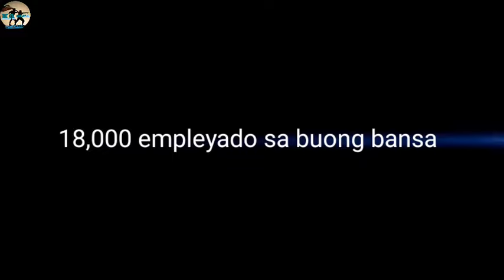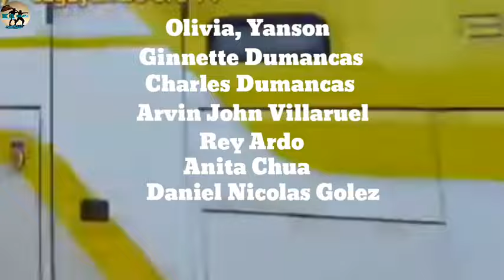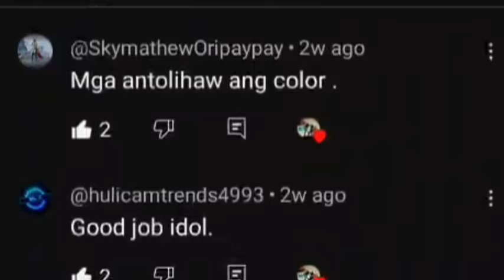🇵🇭PINANGAKO ng YANSON GROUP OF BUS COMPANY YGBC na SUSTENIHIN ang PAGLAGO ng TURISMO sa BANSA..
🇵🇭Noon paman ay NANGAKO ang Yanson Group of Bus Companies YGBC na sustinehin ang paglago ng sektor ng turismo at agrikultura sa Visayas at Mindanao.
   Tulad ng Cebu, Bohol at iba pang isla sa Visayas, ang main headquarters ng buong kumpanya na nakabase sa Bacolod ay nangangako sa pagbibigay ng ligtas, maaasahan at abot kayang pampublikong sasakyan, upang suportahan ang lumalaking sektor ng sa turismo sa kabisayaan, kalakalan at edukasyon.
    Ang Ceres Liner o YGBC Yanson Group of Bus Company ay hindi lamang nagdadala ng mga Cebuano papunta at mula sa hilaga at timog na bahagi ng Cebu kundi pati na rin ang mga dayuhan at lokal na turista sa mga turismo ng lalawigan tulad ng
.Kawasan Falls,
.Oslob whale shark watching,
.at white sand beach sa Bantayan Island, at iba pa.
Pati narin sa Bohol tulad ng pinakatanyag na
.Chocolate Hills na matatagpuan sa
  Carmen Bohol,
.Tarsier at Manmade Forest sa Loboc
   Bilar Interior Road,
.Loboc River o Floating Restaurant
.mga White Sand Beaches ng Anda at
   Panglao, Bohol.
.Blood Compact Site nila Miguel Lopez
  de Legaspi at Datu Sikatuna na
  matatagpuan mismo sa Tagbilaran,
mayroon ding mga Local tulad ng
.Acilia Panoramic View, ng Alicia Bohol,
.Sea of Clouds sa Dagohoy Bohol at marami pang iba.
    Ang YGBC ay nagpapatakbo at nagmamay-ari ng
.Ceres Liner Travel and Tours Inc,
.Ceres Transport Inc,
.Mindanao Star Bus Transport Inc.,
.Bachelor Express Inc,
.Southern Star Bus Transit Inc,
.Gold Star Bus Transit Inc,
.at Rural Transit of  Mindanao Inc.
    Ayon sa website nito, ang kumpanya ay nagmamay-ari ng hindi bababa sa 5,100 bus units, at nagsisilbi ng hindi bababa sa 850,000 na mga pasahero araw-araw. Ang kumpanya ay gumagamit ng higit sa 18,000 empleyado sa buong bansa.
   Para sa Mindanao, ipinahayag ng kumpanya ang kanilang pangako na magbigay ng tuluy-tuloy na transportasyon ng mga produktong pang-agrikultura, Ang Mindanao Star Bus Transit Inc. ay nakatuon sa pag-udyok at pagpapanatili ng mga aktibidad na panlipunan at pang ekonomiya sa rehiyong ito sa pamamagitan ng pagbibigay ng ligtas, maaasahan at abot kayang pampublikong sasakyan, sabi ni Leo Rey Yanson, ang bagong muling nahalal na chairman at presidente ng kumpanya pagkatapos ng pagpupulong ng mga may hawak ng stock na ginanap noong Enero 20, 2024 sa Cagayan de Oro City.
   Ang Central Mindanao o Soccsksargen, na kinabibilangan ng
.South Cotabato,
.Sultan Kudarat,
.Cotabato at Sarangani provinces
.at General Santos City,
ay ang nangungunang producer ng tuna sa bansa, na bumubuo ng 80 porsiyento ng industriya. Ang rehiyon ay sikat din sa mga produktong aquaculture, mga hayop at mga pananim na may mataas na halaga.
   Naghahain ang Mindanao Star Bus Transit Inc.  ng mga pangunahing ruta ng transportasyon sa Soccsksargen.